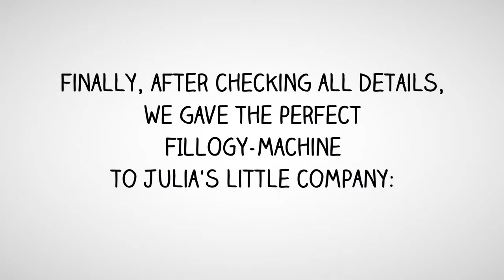Fillogy® filling machines Explainer video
Discover Fillogy® – the ultimate solution for versatile and compact filling machines that deliver unmatched performance. Trusted by direct marketers, food and cosmetics manufacturers, as well as innovative startups around the globe, Fillogy® is your go-to partner for filling first-class products with flexibility and reliability.

Crafted in Germany, our state-of-the-art filling machines provide a wide array of options through our exclusive "Modular Filling System," designed to meet the needs of food, cosmetics, and chemical product industries.

Tell us what you're planning to fill, and we’ll tailor the perfect filling or bottling machine for your unique product. With Fillogy®, precision and quality come standard.

Filllogy® - Filling with a smile.